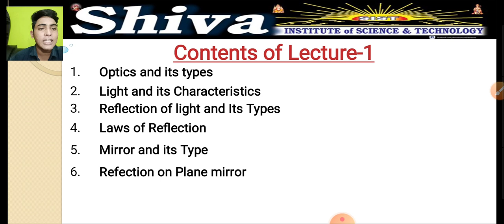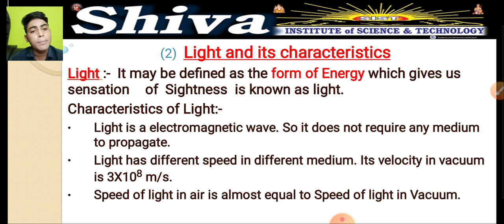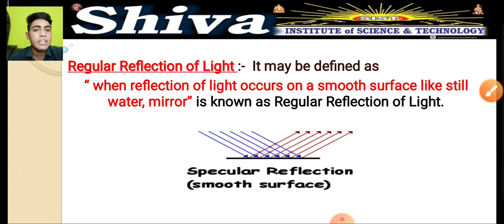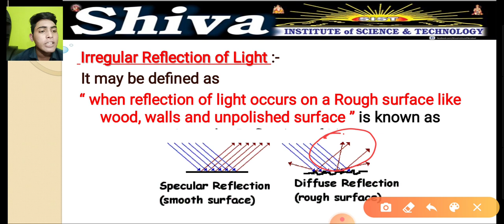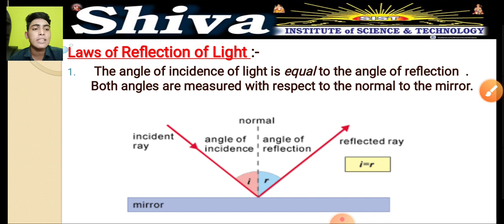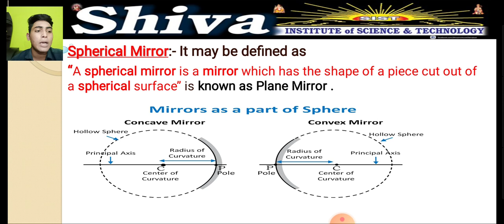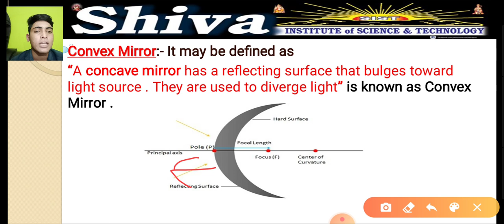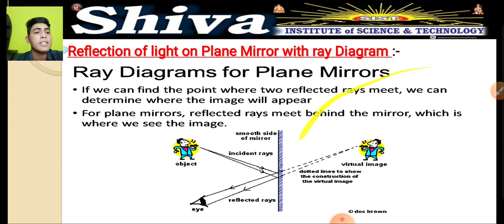LIGHT REFLECTION AND REFRACTION I Physics Lecture 1 l Rakesh Saini